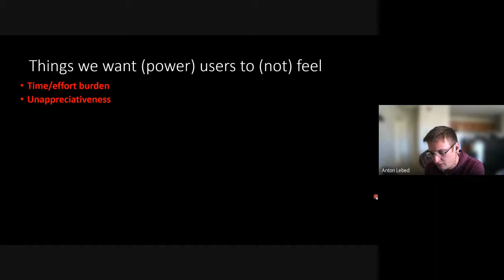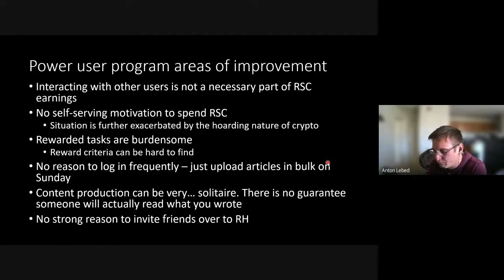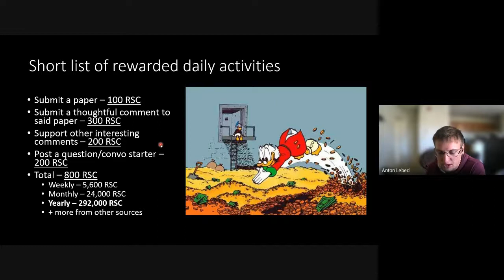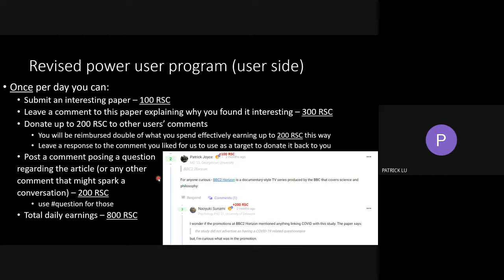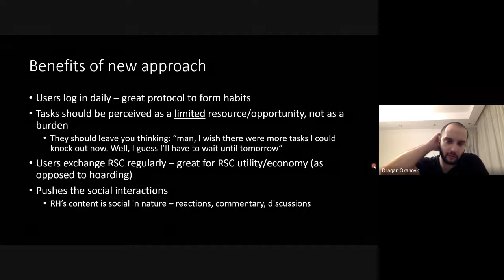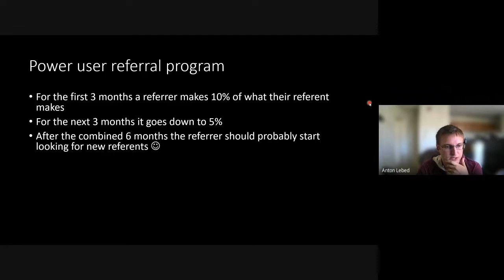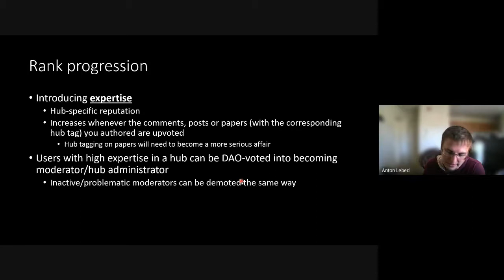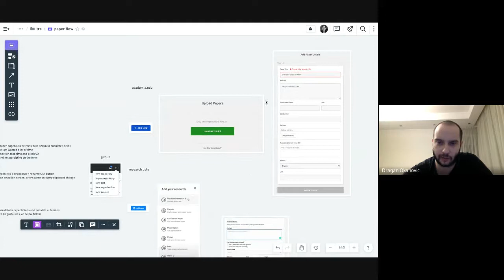ResearchHub Community Call - October 19, 2021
A recording of ResearchHub's community call discussion from October 19, 2021

This weeks agenda:
1. Anton Lebed presented his plan for experimenting with incentives on RH
2. We Brainstormed ways we can improve the upload paper flow